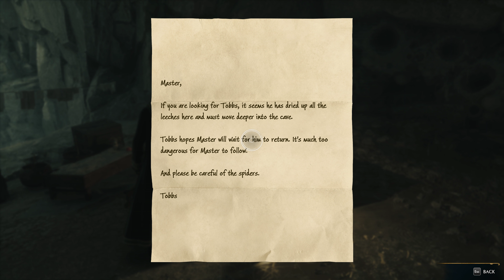Hogwarts Legacy - Gameplay Walkthrough Part 20 - 4K No Commentary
Hogwarts Legacy Full Game Walkthrough and Let's Play Playthrough of Hogwarts Legacy with Live Gameplay and No Commentary in 2160p 4K at 60 fps on ultra max settings. This Hogwarts Legacy walkthrough part will be completed showcasing every level, episode, mission, boss, and story ending.

Platforms: Playstation 4 (PS4),  Playstation 5 (PS5), Xbox One, Xbox Series X/S Nintendo Switch and PC
Developer: Avalanche Software
Publisher: Warner Bros. Games
Genre: Action role-playing
Release Date: February 10, 2023

Specs:
CPU: I9 9900k
GPU: MSI RTX 3090 Gaming X Trio
Ram: 32 Gb 3200 Mhz
Monitor: LG OLED C2 42"